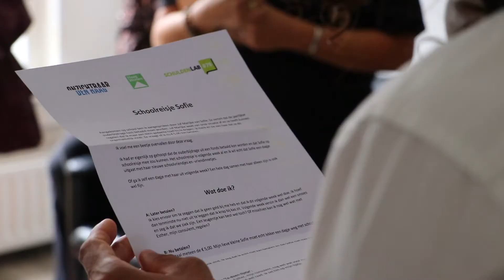Het Krap Bij Kas Huis - Schuldenlab070, Haag Wonen & Onzichtbaar Den Haag